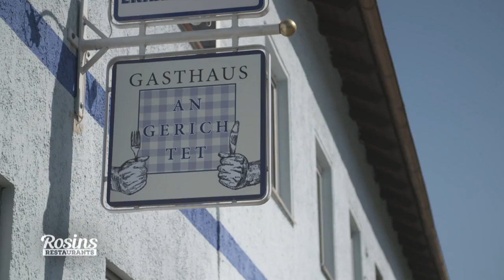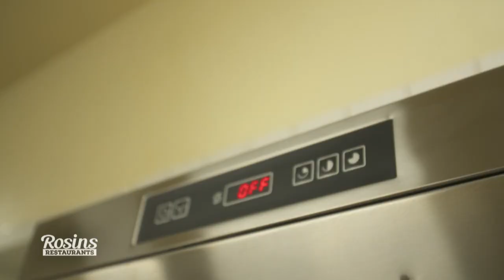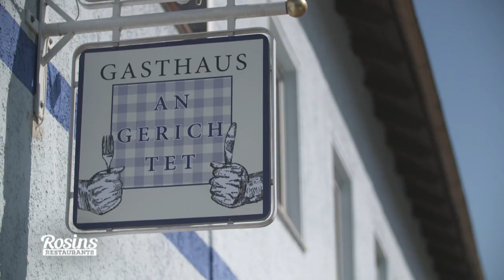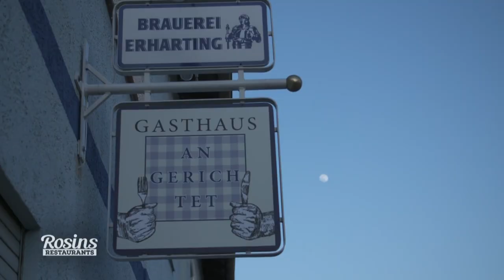"Das mach' ich sonst nicht!" Spezial-Überraschung von Rosin! Teil 8/8 Rosins Restaurants Kabel Eins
Robert und Alex machen sich auf zum neu renovierten Lokal. Sie sind überwältigt und wollen in Zukunft noch mehr verändern. Rosin hat eine kleine Überraschung für die beiden Gastronomen vorbereitet.